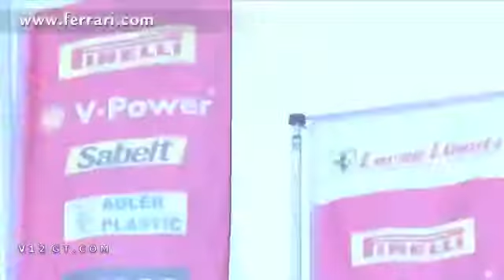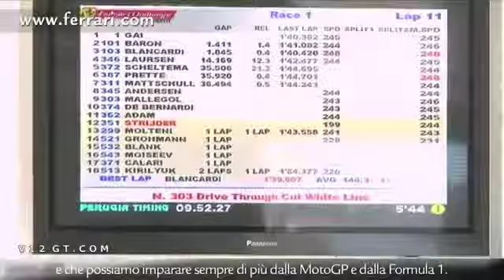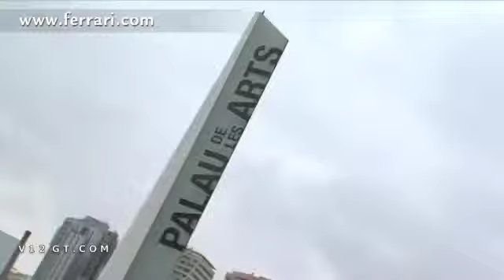Ferrari Corse Clienti à Valence et Spa